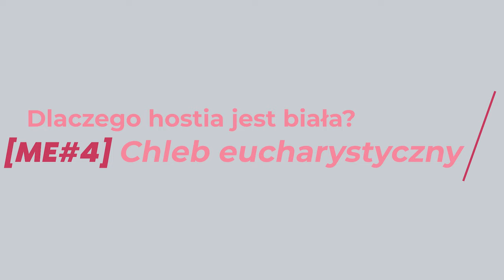Składniki Mszy: dlaczego hostia jest biała? [ME#4]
Składniki Mszy: dlaczego hostia jest biała? Dowiedz się, co jest materią Ciała Pańskiego. Msza święta skrywa wiele tajemnic. Poznawaj je dzięki serii o Mszy świętej MódlSięEucharystią !